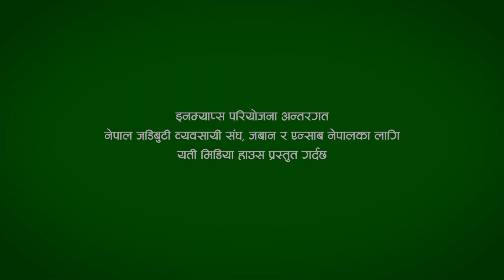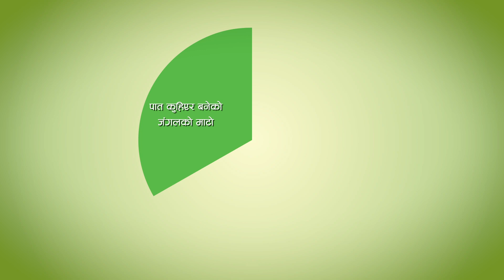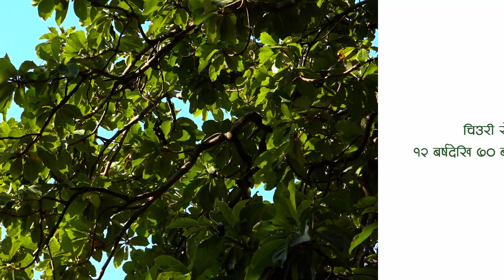Chiuri (Butter Tree) - (in Nepali)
This video is published as a part of the "Implementing the NTIS in the sector of Medicinal and Aromatic Plants (IN-MAPs)" project
 with financial support from Deutsche Gesellschaft für Internationale Zusammenarbeit (GIZ) GmbH.